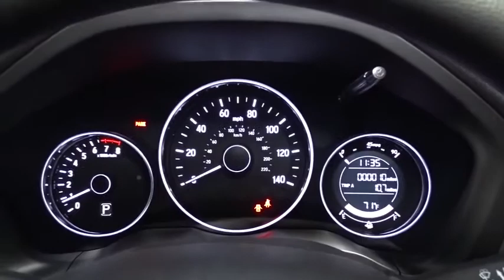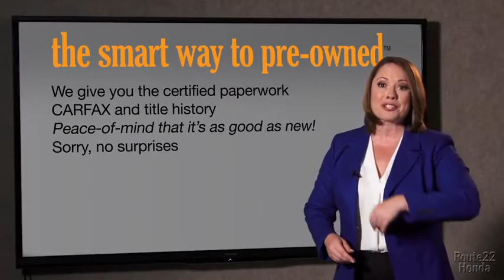2018 Honda HR-V Hillside, Newark, Union, Elizabeth, Springfield, NJ 186754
2018 Honda HR-V available in Hillside, New Jersey at Route 22 Honda. Servicing the Newark, Union, Elizabeth, Springfield, NJ area.

Radio w/Seek-Scan, MP3 Player, Clock and Steering Wheel Controls,Audio Theft Deterrent,Radio: AM/FM Stereo Audio System (160 Watts) -inc: 4 speakers, 5 color LCD screen, MP3/auxiliary input jack, Bluetooth HandsFreeLink, Bluetooth streaming audio, Radio Data System (RDS), Speed-Sensitive Volume Control (SVC) and 1 front USB audio interface,1 LCD Monitor In The Front,Integrated Roof Antenna,Grille w/Chrome Bar,Lip Spoiler,Body-Colored Power Side Mirrors w/Manual Folding,Wheels: 17 Machine-Finished Alloy w/Silver Insert,Compact Spare Tire Mounted Inside Under Cargo,Tailgate/Rear Door Lock Included w/Power Door Locks,Light Tinted Glass,Black Side Windows Trim,Liftgate Rear Cargo Access,Fully Galvanized Steel Panels,Body-Colored Door Handles,Tires: 215/55R17 94V M&S AS,Steel Spare Wheel,LED Brakelights,Body-Colored Rear Bumper w/Black Rub Strip/Fascia Accent,Clearcoat Paint,Auto Off Aero-Composite Halogen Daytime Running Headlamps,Body-Colored Front Bumper,Fixed Interval Wipers,Black Wheel Well Trim,Fixed Rear Window w/Fixed Interval Wiper and Defroster,Analog Display,Manual Tilt/Telescoping Steering Column,Urethane Gear Shift Knob,Seats w/Cloth Back Material,Full Carpet Floor Covering -inc: Carpet Front And Rear Floor Mats,Glove Box,HVAC -inc: Underseat Ducts,Engine Immobilizer,6-Way Driver Seat -inc: Manual Recline and Fore/Aft Movement,Power Rear Windows and Fixed 3rd Row Windows,60-40 Folding Split-Bench Front Facing Manual Reclining Fold Forward Seatback Rear Seat,Manual Air Conditioning,Cargo Area Concealed Storage,Perimeter Alarm,Front Cupholder,Driver And Passenger Visor Vanity Mirrors,Driver / Passenger And Rear Door Bins,Driver Foot Rest,Air Filtration,Delayed Accessory Power,Rear Cupholder,Outside Temp Gauge,Interior Trim -inc: Leatherette Instrument Panel Insert, Piano Black And Metal-Look Interior Accents,1 Seatback Storage Pocket,2 12V DC Power Outlets,Fade-To-Off Interior Lighting,Power Door Locks w/Autolock Feature,Cargo Space Lights,Cruise Control w/Steering Wheel Controls,Manual Adjustable Rear Head Restraints,Power 1st Row Windows w/Driver 1-Touch Up/Down,Trip Computer,Front Bucket Seats -inc: manual height adjustment for driver's seat and adjustable head restraints,Remote Keyless Entry w/Integrated Key Transmitter, Illuminated Entry and Panic Button,Remote Releases -Inc: Mechanical Fuel,Full Cloth Headliner,Full Floor Console w/Covered Storage and 2 12V DC Power Outlets,4-Way Passenger Seat -inc: Manual Recline and Fore/Aft Movement,Gauges -inc: Speedometer, Odometer, Tachometer, Trip Odometer and Trip Computer,Sliding Front Center Armrest,Cloth Seat Trim,Front Map Lights,Carpet Floor Trim,Day-Night Rearview Mirror,Cloth Door Trim Insert,Strut Front Suspension w/Coil Springs,Torsion Beam Rear Suspension w/Coil Springs,5.436 Axle Ratio,GVWR: TBD,Front And Rear Anti-Roll Bars,4-Wheel Disc Brakes w/4-Wheel ABS, Front Vented Discs, Brake Assist, Hill Hold Control and Electric Parking Brake,Automatic Full-Time All-Wheel Drive,Permanent Locking Hubs,Single Stainless Steel Exhaust,Gas-Pressurized Shock Absorbers,13.2 Gal. Fuel Tank,Transmission: Continuously Variable w/Sport Mode,Engine: 1.8L I-4 SOHC 16-Valve i-VTEC,Electric Power-Assist Steering,Rear Child Safety Locks,Low Tire Pressure Warning,ABS And Driveline Traction Control,Outboard Front Lap And Shoulder Safety Belts -inc: Rear Center 3 Point, Height Adjusters and Pretensioners,Side Impact Beams,VSA Electronic Stability Control (ESC),Airbag Occupancy Sensor,Dual Stage Driver And Passenger Seat-Mounted Side Airbags,Curtain 1st And 2nd Row Airbags,Back-Up Camera,Dual Stage Driver And Passenger Front Airbags